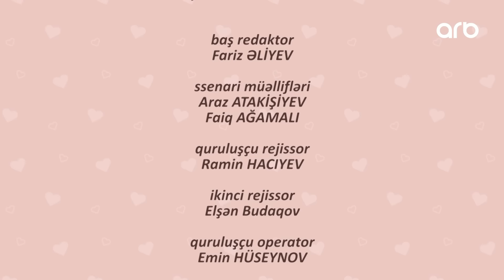İkinci Bahar | 13-cü bölüm